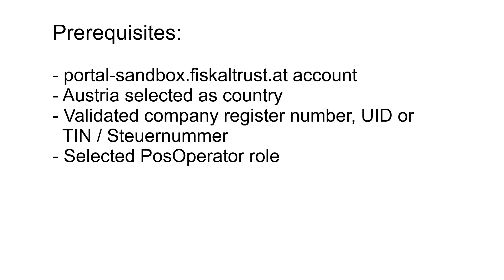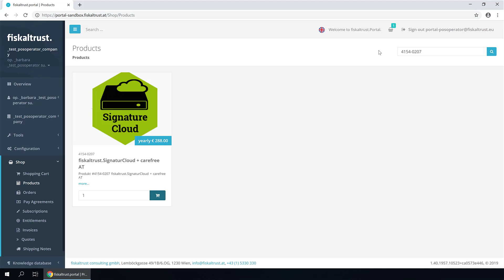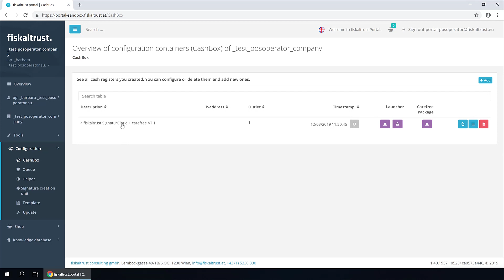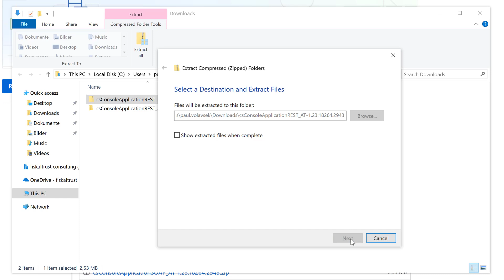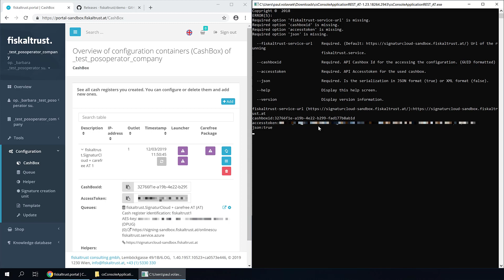Create a cloud fiskaltrust.CashBox [AT]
In this video, we show how to create a cloud cashbox accessible by REST in our sandbox.